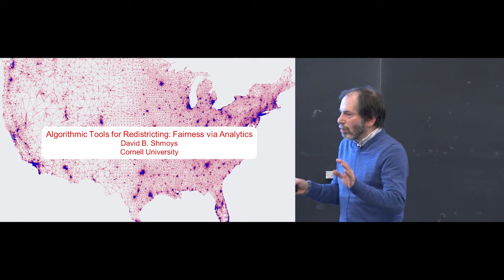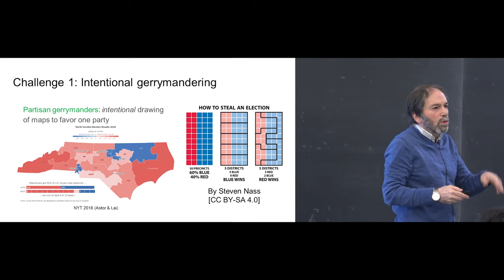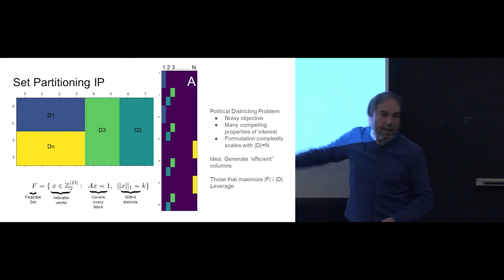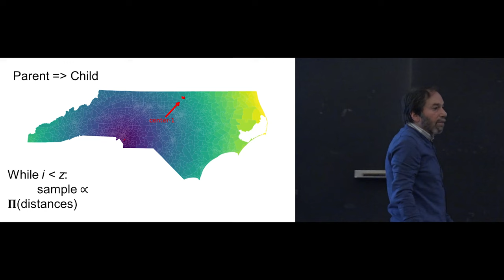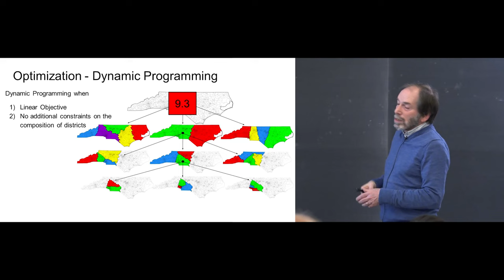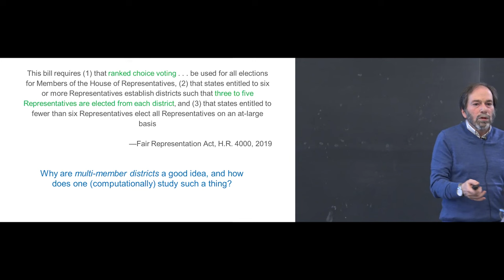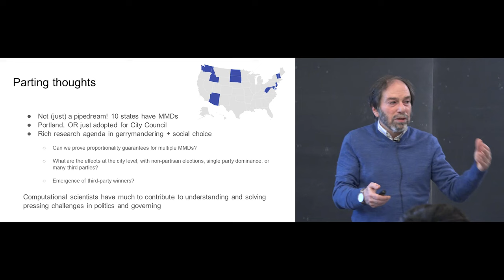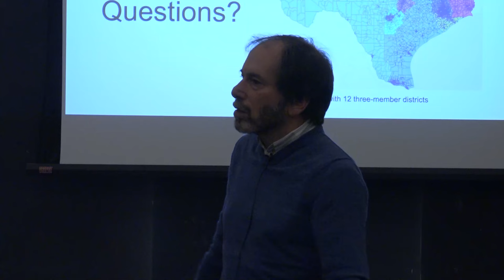Distinguished Tutte Lecture - David B. Shmoys - 11/10/2023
C&O Tutte's Distinguished Lecture Series on Friday, November 10, 2023
Speaker: David B. Shmoys

Title: Algorithmic Tools for Congressional Districting: Fairness via Analytics

Abstract: The American winner-take-all congressional district system empowers politicians to engineer electoral outcomes by manipulating district boundaries. To date, computational solutions mostly focus on drawing unbiased maps by ignoring political and demographic input, and instead simply optimize for compactness and other related metrics. However, we maintain that this is a flawed approach because compactness and fairness are orthogonal qualities; to achieve a meaningful notion of fairness, one needs to model political and demographic considerations, using historical data.

We will discuss a series of papers that explore and develop this perspective. In the first (joint with Wes Gurnee), we present a scalable approach to explicitly optimize for arbitrary piecewise-linear definitions of fairness; this employs a stochastic hierarchical decomposition approach to produce an exponential number of distinct district plans that can be optimized via a standard set partitioning integer programming formulation. This enables a large-scale ensemble study of congressional districts, providing insights into the range of possible expected outcomes and the implications of this range on potential definitions of fairness. Further work extending this (joint with Julia Allen & Wes Gurnee), shows that many additional real-world constraints can be easily adapted in this framework (such as minimal county splits as was recently required in Alabama legislation in response to the US Supreme Court decision Milligan v. Alabama). In another paper (joint with Nikhil Garg, Wes Gurnee, and David Rothschild), we study the design of multi-member districts (MMDs) in which each district elects multiple representatives, potentially through a non-winner-takes-all voting rule (as was proposed in H.R. 4000). We carry out large-scale analyses for the U.S. House of Representatives under MMDs with different social choice functions, under algorithmically generated maps optimized for either partisan benefit or proportionality. We find that with three-member districts using Single Transferable Vote, fairness-minded independent commissions can achieve proportional outcomes in every state (up to rounding), and this would significantly curtail the power of advantage-seeking partisans to gerrymander.